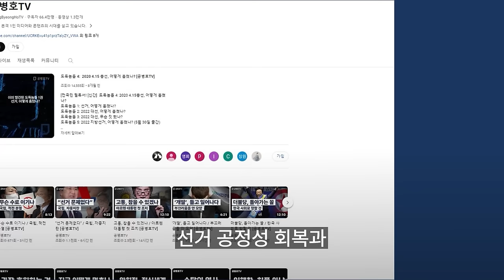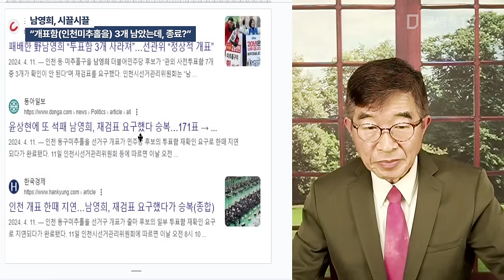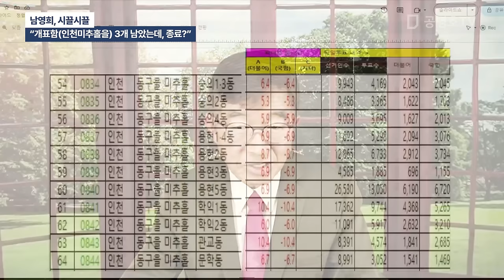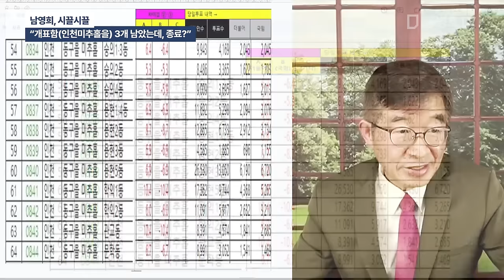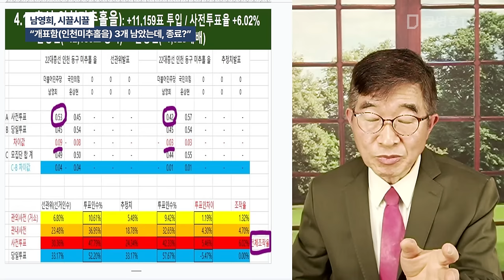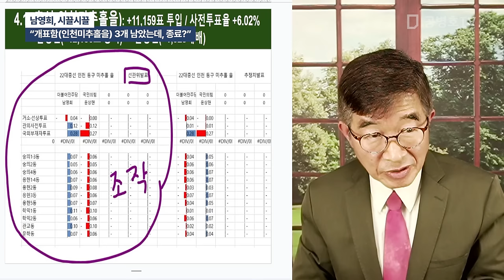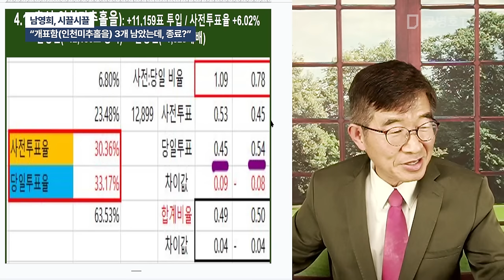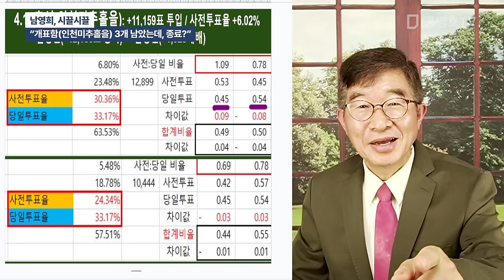남영희, 시끌시끌 / "개표함(인천미추홀을) 3개 남았는데, 종료?" / 이번에도 약간 부족 / 다음 에는 진짜 2장당 가짜 1장을 투입하기 바랍니다. 당선 보장 [공병호TV]